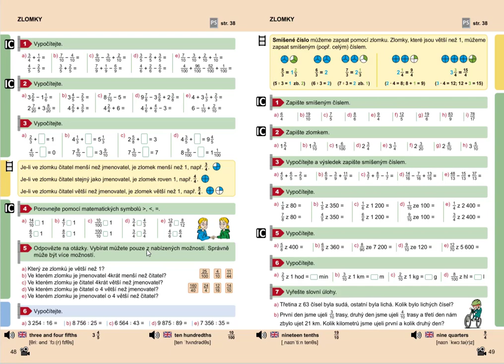Dělení dvojciferným číslem (procvičování, 6564:43), Mat. mat. pro 5.roč., 1. díl, str. 48, cv. 6 c,d